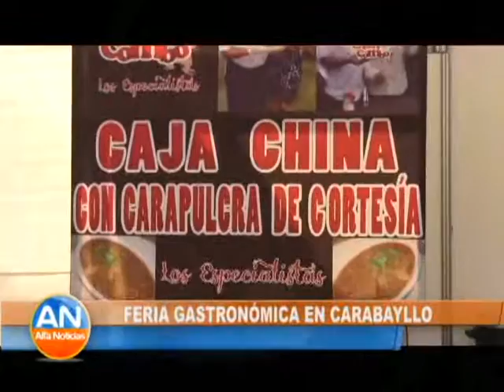Feria gastronomica en Carabayllo